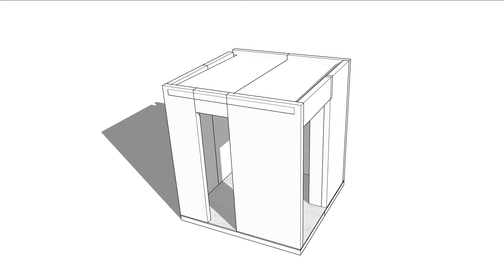Você conhece os módulos de jardim da Cantto?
A Quantte desenvolveu o projeto de módulos para Jardim que podem ser utilizados para vários usos: Escrítórios, zona de meditação, área de estudos, ginásio, estudio de música.

São diferentes modelos que podem ser adaptados a necessidade de cada cliente.